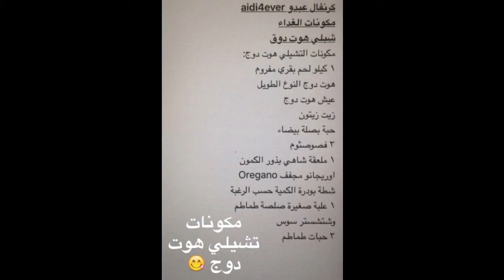Snap Food Festival1 | Chilly hot dog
Chilly hot dog
Snap: msamunshi